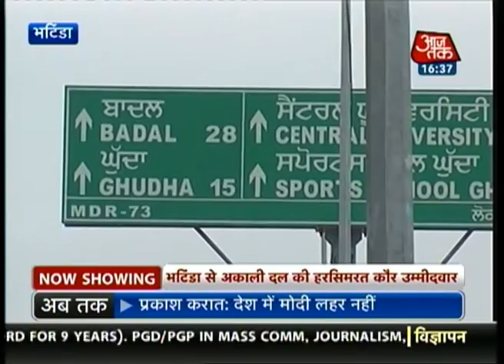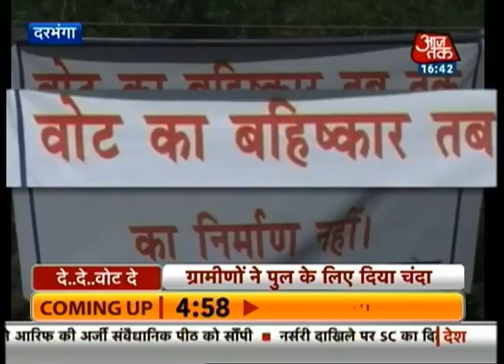My Vote 2014: Paresh Rawal's 'real' test in Ahmedabad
He is an expert at detecting the funny bone and he can have even the most sober audience cracking with his wit and comic timing. But can comedian Paresh Rawal succeed in wooing the electorate with as much ease as he does the audience on screen? In Bathinda, Prakash Singh Badal's daughter-in-law Harsimrat Kaur hopes to cling to her seat. The BJP-SAD combine holds power in the state of Punjab and with Modi addressing a couple of rallies in the state, the alliance hopes to encash on both its good governance in the state and the Modi wave.